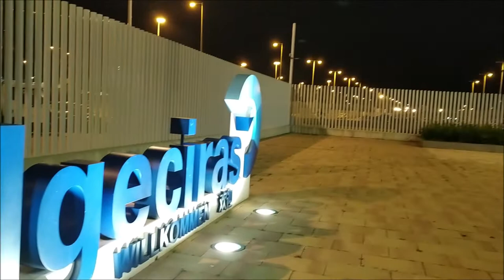Felicitación de Navidad 2020 Orquesta Sinfónica de Algeciras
Video de felicitación de la Orquesta Sinfónica de Algeciras.